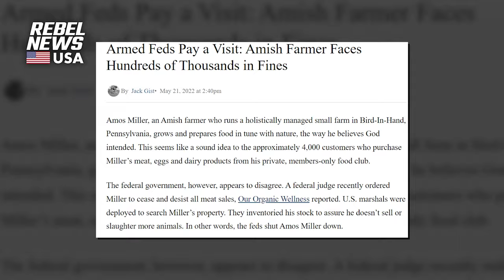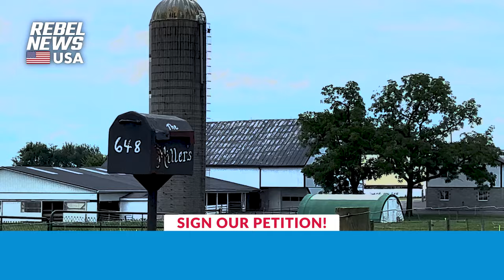Amish farm under threat from U.S. federal govt for refusal to abandon traditional farming practices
| Tell the feds to leave the Amish farmers alone!
Amos Miller, the farm's owner, contends that he’s preparing food the way God intended — but the United States government doesn’t see things that way.